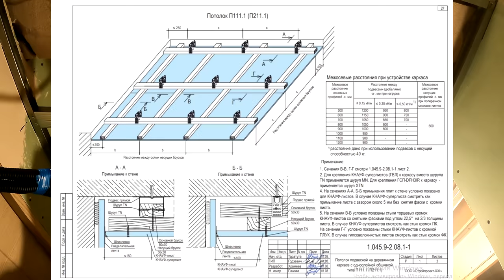Не допускайте эти ошибки при монтаже гипсокартона, и перегородки прослужат долго!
👋 Привет ДРУЗЬЯ!  Сегодня расскажу про все свои ощибки, которые я допустил при монтаже перегородок из гипсокартона, а так же потолка тоже из гипсокартона. Надеюсь данное видео будет для Вас полезно и и эти косяки Вы уже не сделаете!